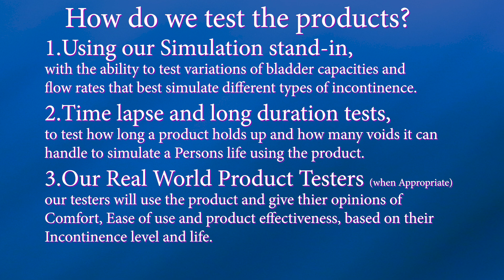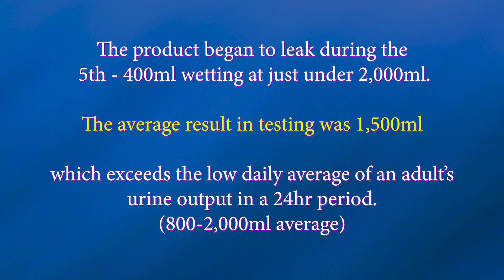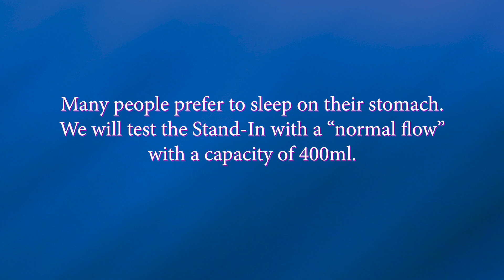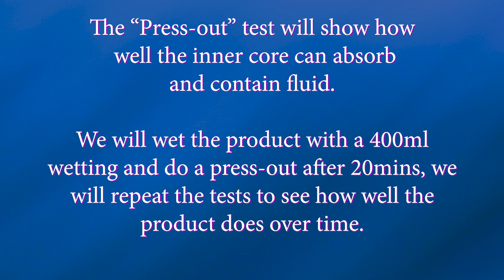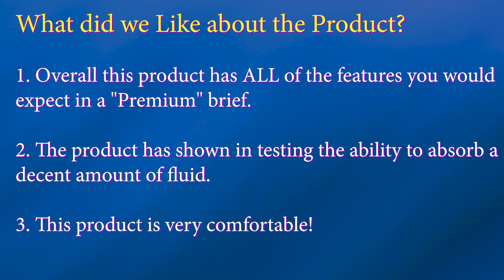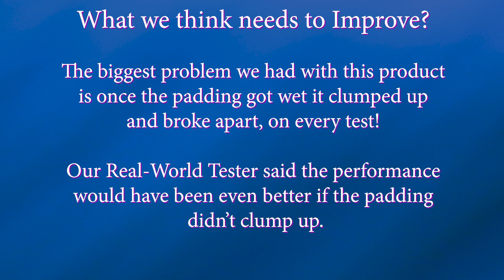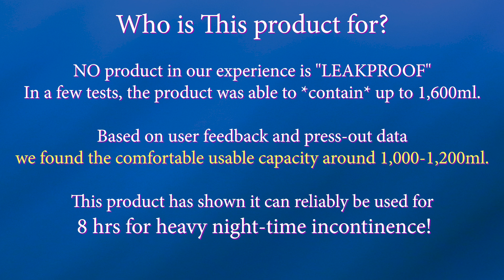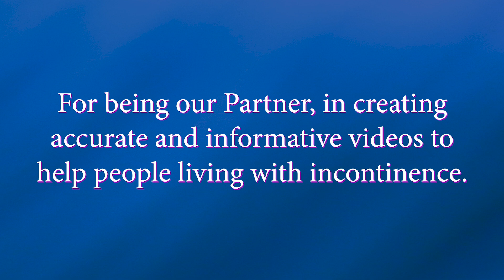Tena Active Fit Ultima In-Depth Review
Want to try this product?  We have a Link for you!  It’s the best price or seller we found on Amazon. Using the link helps us create these videos so please consider using the links if you shop on Amazon!

In this video, we test Tena Active Fit Maxi adult diaper through our rigorous testing to find out whom this Product will work best.
Does it live up to the manufacturer's claims? Will it work for you?

Find out how this product compares to similar products on our Website, as well as helpful links to purchase the products!

Become our Partner on Patreon and get rewards like choosing the products we test, early access to videos and exclusive content ONLY for our Members! become a  "hero" and get samples discreetly sent to you to try for your self!

400ml standing test    0:44
400ml Lying down test     2:00
Belly sleeper test     3:10
Side sleeper test     4:03
Press Out test     4:37
Real world testers Thoughts     6:05
Our thoughts    6:39
Who's this for?      7:36